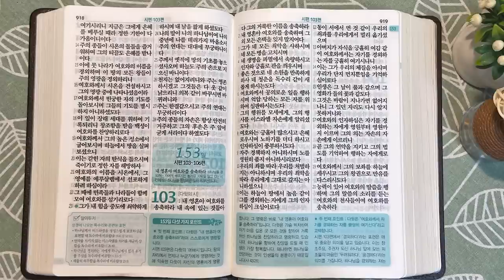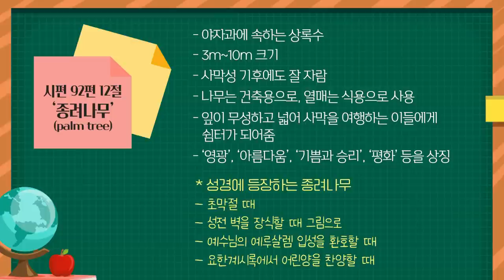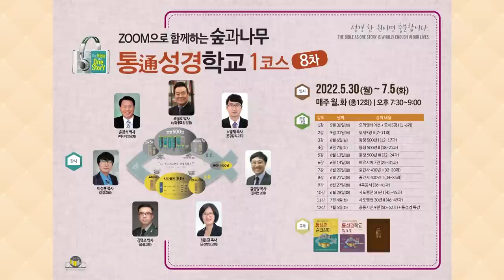새 노래로 여호와께 노래하라 | 통독성경 152일 | 시편 91~102편 | 통박사 조병호의 1년1독 성경통독 | 성경지리와 역사를 통으로